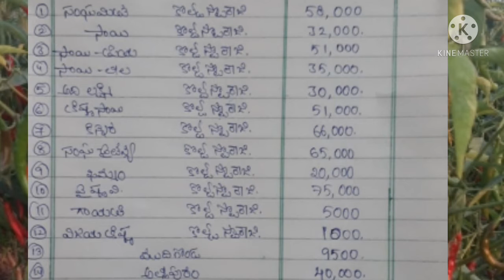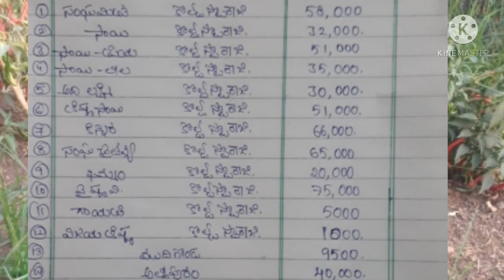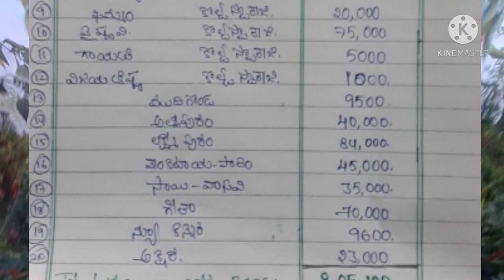ఏ కోల్డ్ cold storage lo ఎంత మిర్చి ఉంది || ఎన్ని bags ఉన్నాయ్ || khammam market yard ll.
Khammam lo akkada antha mirchi dayadam jarigindo e video lo chudandi ll
kottha kaya antha kooda AC lalo ne dayadam visesham export ki pothunda ledha ani rate peruguthunda anedhi amdariki oka doubt ll me samadaanam kosam e video chudandi ll